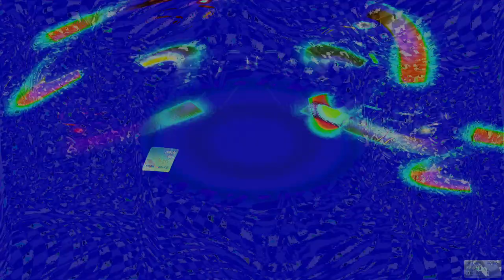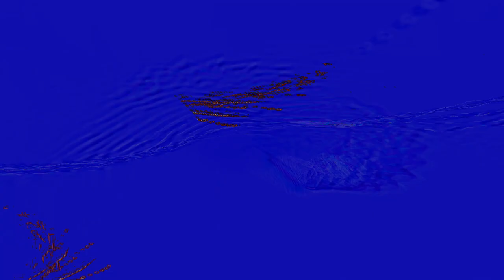Movie 24 08 18 14h54m00s